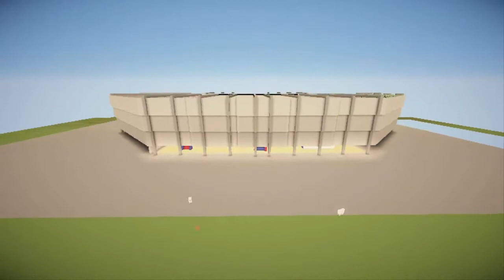|- Minecraft Stadyum -| MERSİN OLİMPİYAT STADI |10|